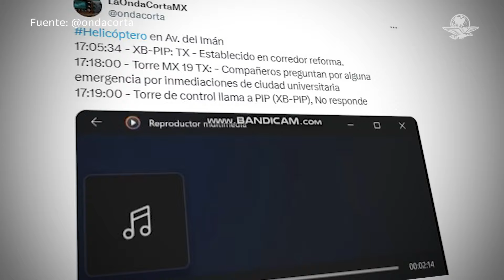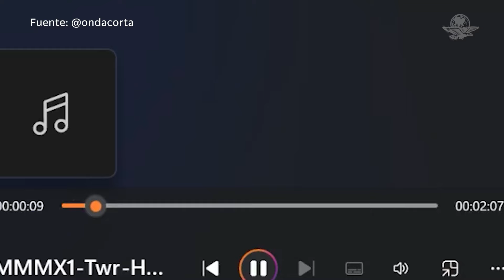Difunden audios, presuntamente, del piloto que conducía el helicóptero que cayó en Coyoacán